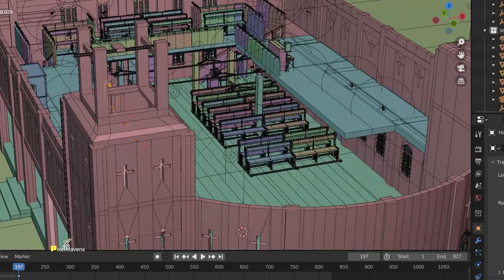Blender animation_ Inside a church building.